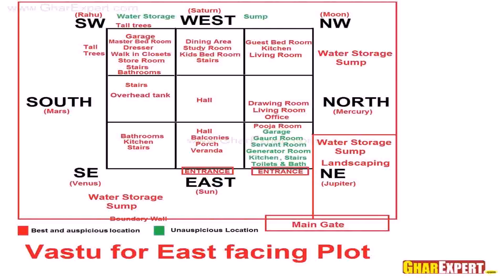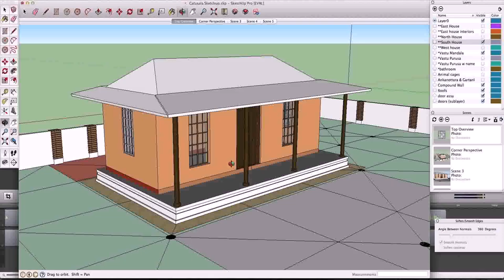Small House Plans Vastu - Gif Maker DaddyGif.com (see description)